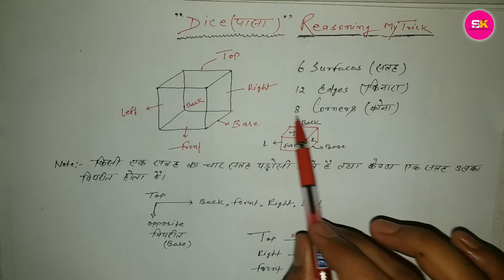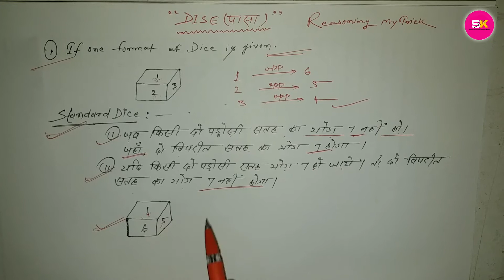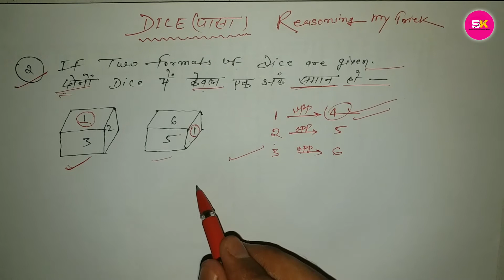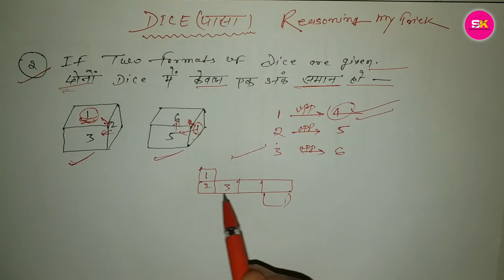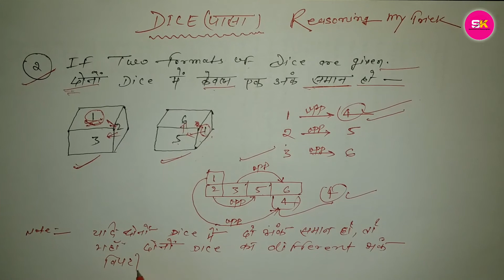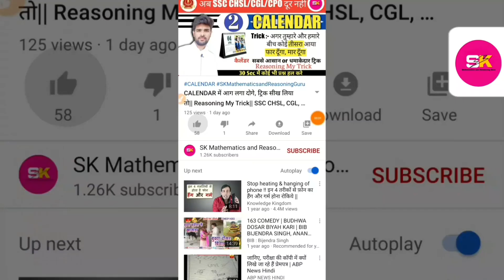Dice (पासा) Reasoning My Trick | SSC CHSL, CGL, CPO BANK | हल करें मात्र 2 Second में.. Day #1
Dice (पासा) Reasoning My Trick | SSC CHSL, CGL, CPO BANK | हल करें मात्र 2 Second में..

Welcome to the All Exams 2020 Reasoning class. By.SK Mathematics and Reasoning Guru Sir has started this class and covered the full Reasoning syllabus. He has tried to provide all exam based moderate and advance Reasoning questions. Candidates who are doing preparation of all exam can get all the expected questions by this Reasoning.

DICE (पासा)
Video Link 👇🏻

●Facebook ID Nem :- @Shishir Kumar

Qualification
B.sc, B.lis, B.ed And (CTET Qualified)